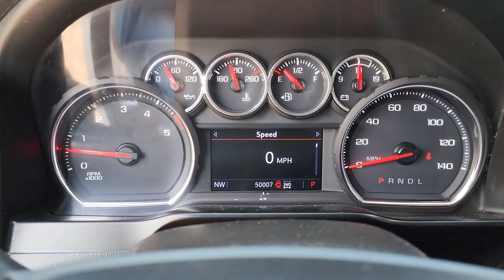2020 Chevrolet Silverado 2500HD Owasso, Tulsa, Claremore, Pryor, Broken Arrow, OK U844120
Summit White Used 2020 Chevrolet Silverado 2500HD available in Owasso, Oklahoma at Suburban Chevrolet. Servicing the Tulsa, Claremore, Pryor, Broken Arrow, OK area.
2020 Chevrolet Silverado 2500HD LT - Stock#: U844120 - VIN#: 1GC4YNEY0LF251107

Suburban Chevrolet
1300 S Lynn Riggs Blvd

Recent Arrival! Odometer is 814 miles below market average!Summit White Silverado 2500HD LT Duramax 6.6L V8 Turbodiesel 4WD